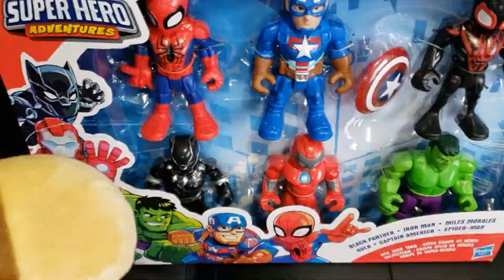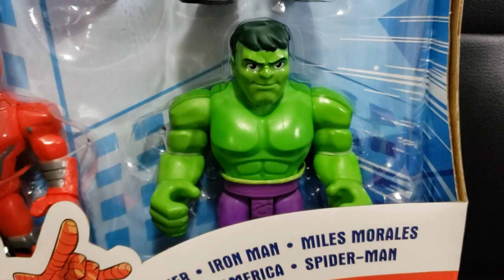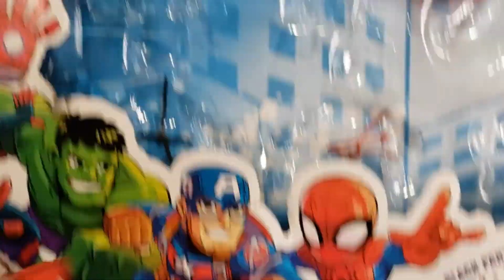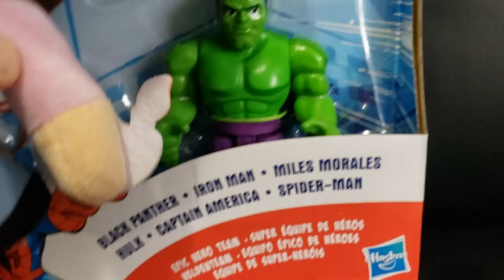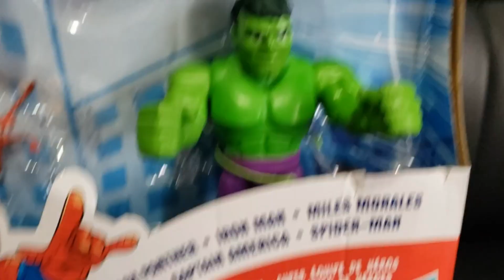Goat Controlled Avengers April Fool Prank, Featuring: Bob Ross and Chase.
Chase was able to rescue the whole Avengers team from villain abduction but freeing them from ties that bound them was another story.
Bob Ross with his magic paint came into the scene trying to remedy this situation.
Back at the Avenger base, Miles Morales tried to prank the team for fun.  What happened next?  watch until the end for lots of fun!
Is it just April Fool or something else really happening to the avengers?